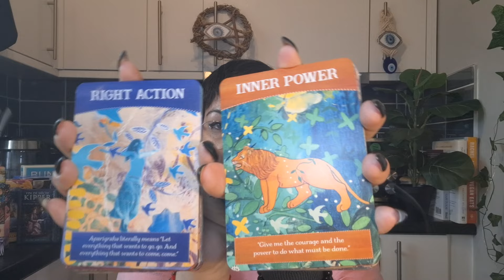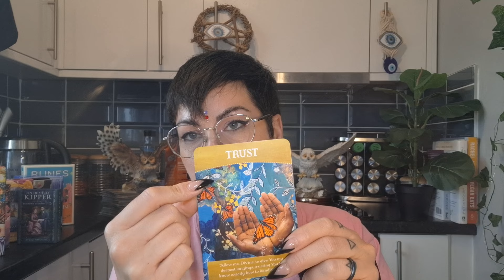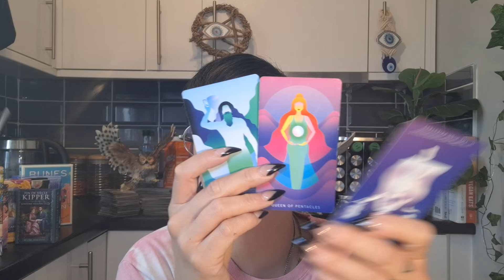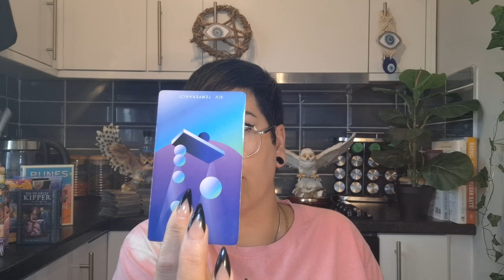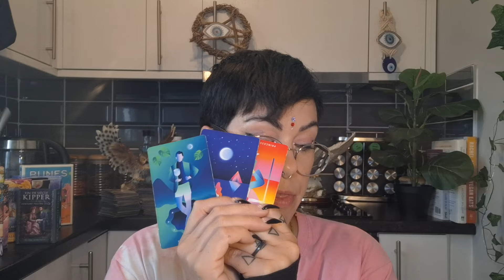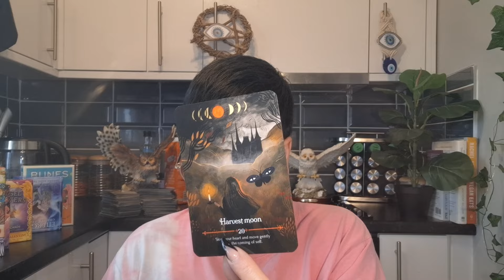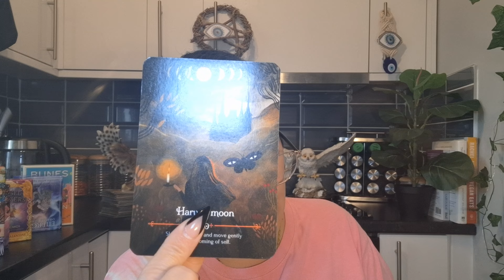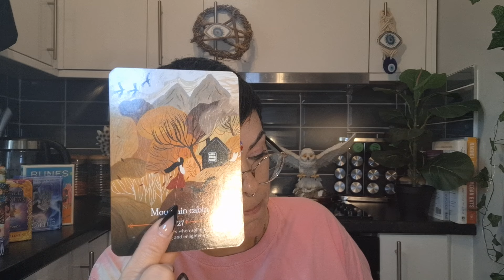BEAUTIFUL messages from your higher self. Are you ready for this exciting phase of your life?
Bookings are CLOSED..Please do not get scammed by people reaching out in the comment section pretending to be me

💚Services/Cost💚

Unless otherwise stated, my readings are sent out to you after payment is received AFTER
ten WORKING days.

⚠️⚠️⚠️⚠️All of my readings, both personal and collective, are for fun and entertainment purposes only as, I am not a licensed medical, legal, or mental health professional, nor do I claim to be. Please ensure that you seek advice from the professional services aforementioned before you take the advice in my readings.  Please use your discernment during and after watching my content.⚠️⚠️⚠️⚠️

This collective timeless reading is confirmation of what you already intuitively know, so please take what resonates and leave the rest.  This is not a personal reading, so please do not make the story fit if it doesn't.